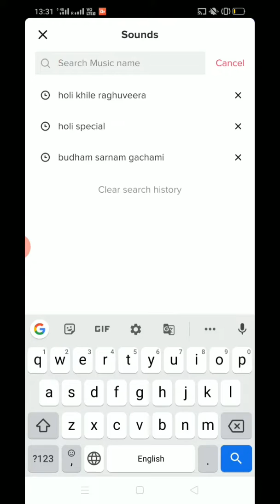Tik_Tok New Happy_Holi Filtter | Happy Holi Tik Tok filter 2020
"Tech Monday"
Tik Tok New Holi Filtter | Happy Holi Tik Tok filter